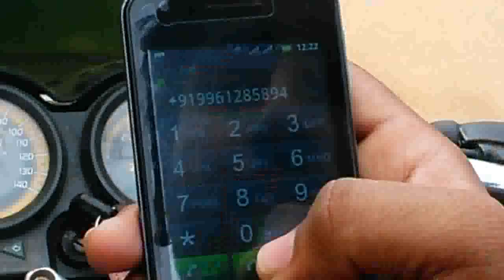"One Missed Call"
യുവാക്കൾ തീർച്ചയായും കണ്ടിരിക്കേണ്ട ഒരു ഹൃസ്വചിത്രം "One Missed Call " Malayalam Short Flim